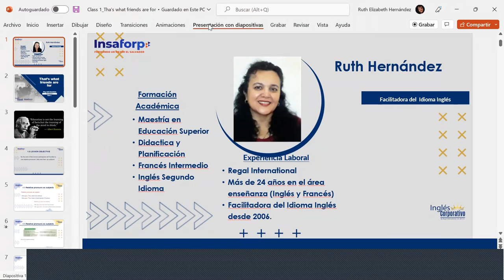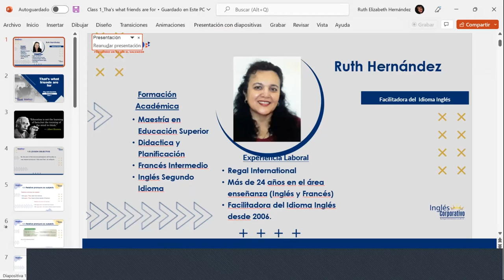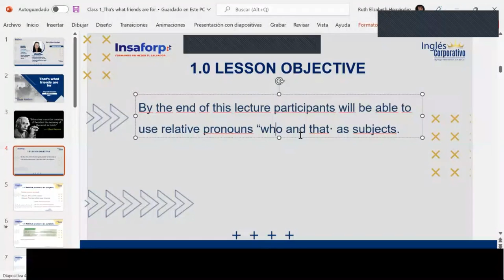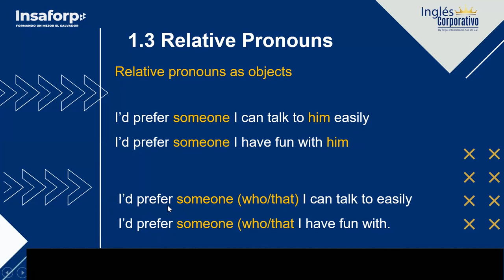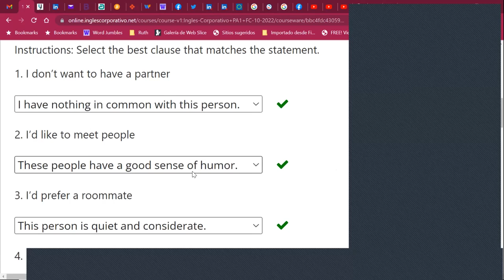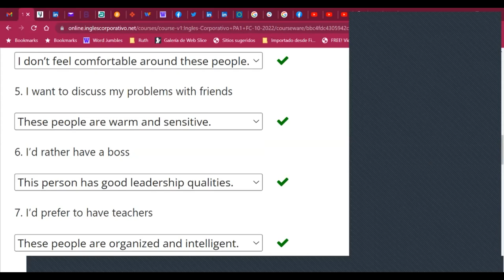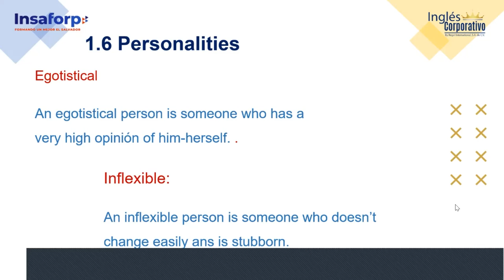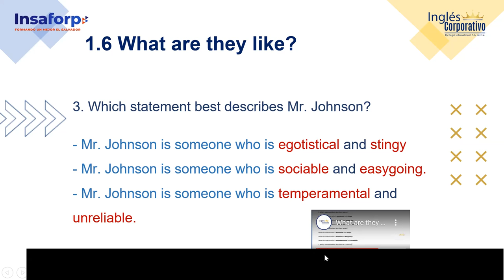Inglés Corporativo-11Oct.2022-That's what friends are for